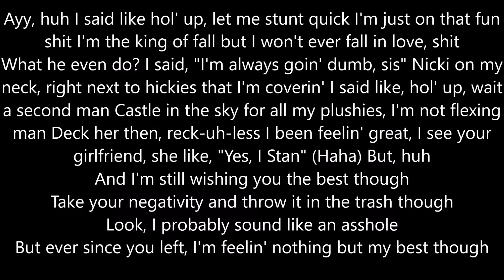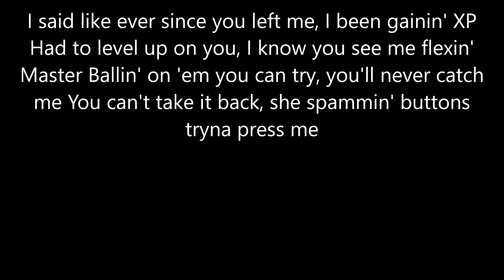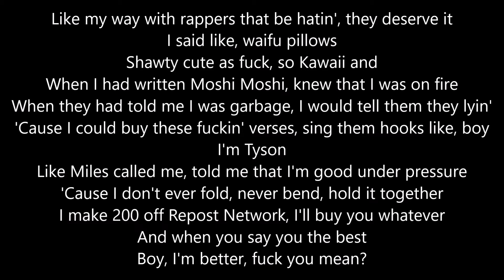Savage Ga$p moshi moshi 2 (Lyric Version)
Join GothGoofy Universe!